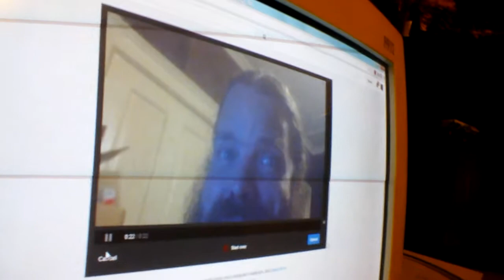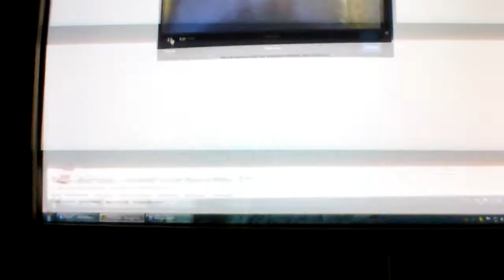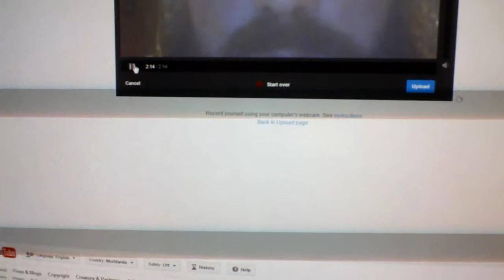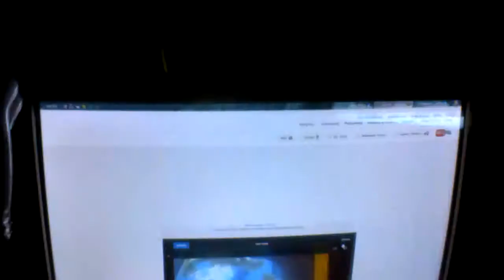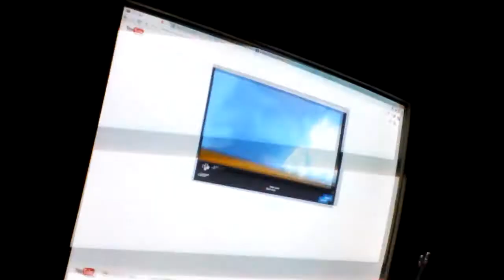Something Always Never Goes Wrong, Part Zero